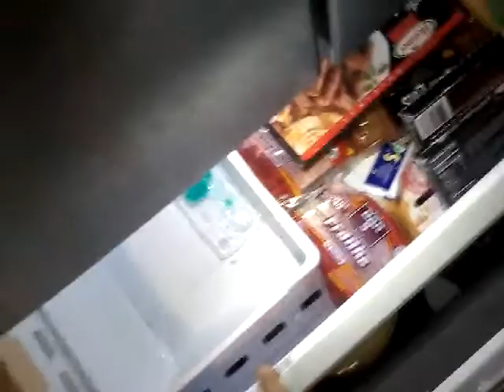First video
It is the first